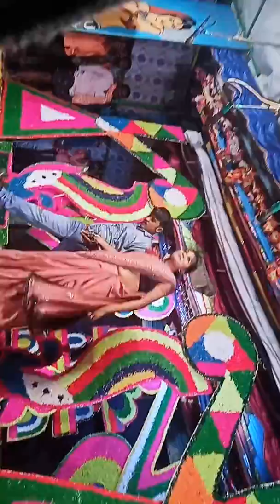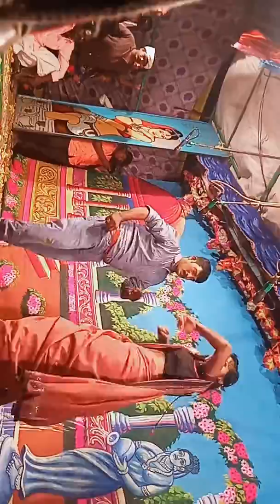January 28, 2020